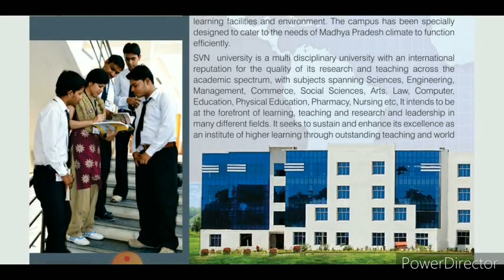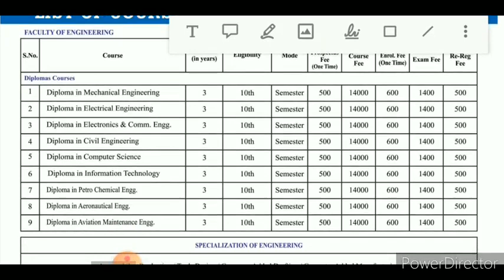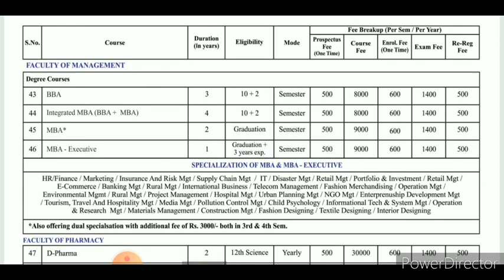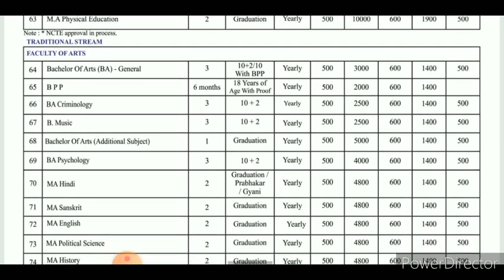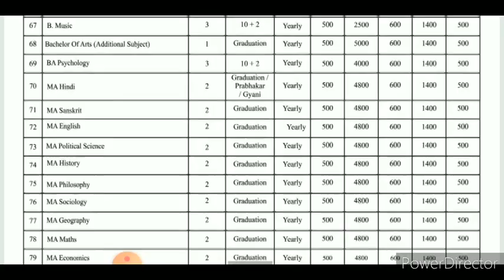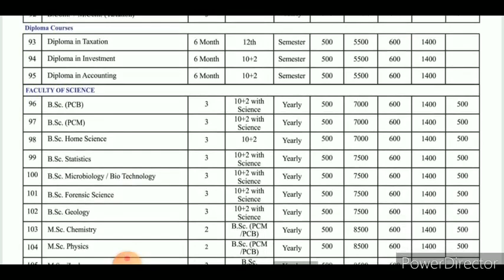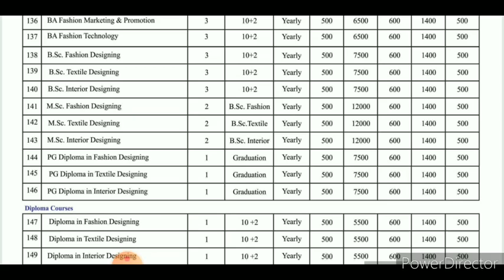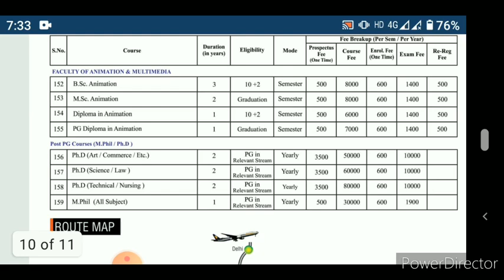SVN UNIVERSITY UG/PG/PHD FEES STRUCTURE||AGRICULTURE,LAW, MEDICAL, NURSING, ENGINEERING, COMMERCE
UTD SAGAR🇮🇳 इस चेनल पे आपको करियर से जुड़ी जानकारी मिल जाएगी |
🏬School🚴
University 🏢
📚Previous papers
🤘🔥 Motivational
😊🤔 Job vacancy

 Educational chennal for videos.